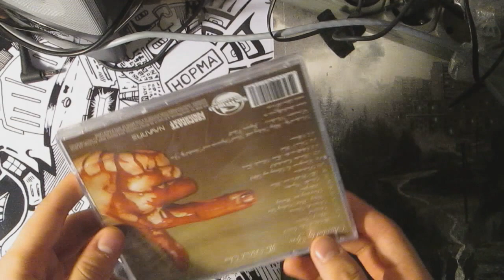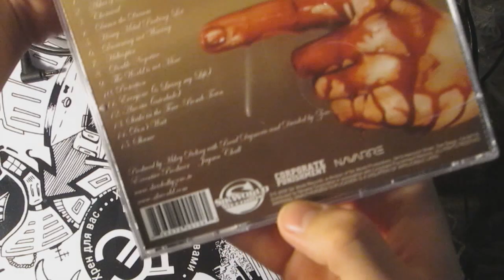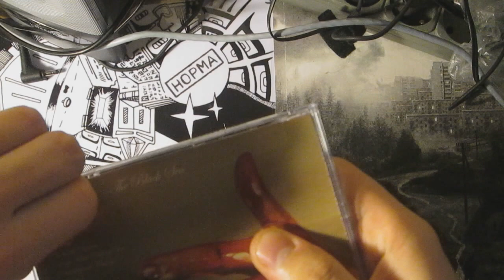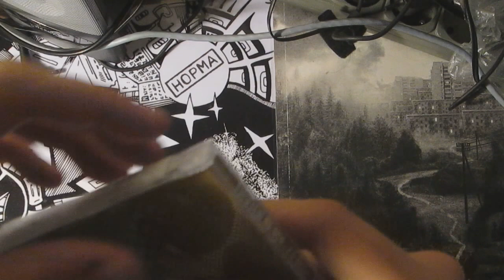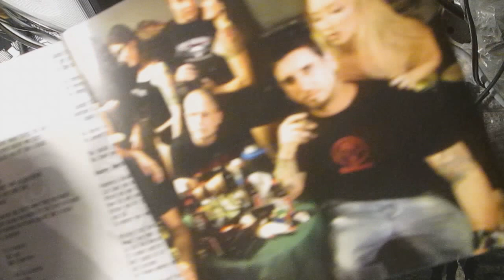Divided by Zero - The Black Sea (2006) распаковка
Я не понимаю жанра распаковочных видео, но снял одно такое сам.